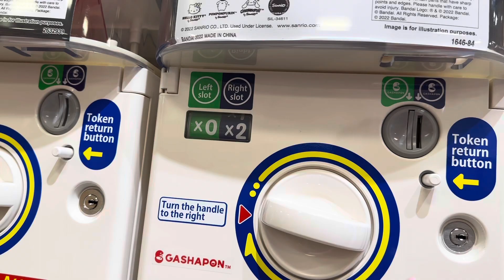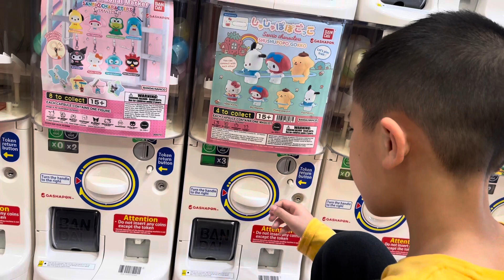Sanrio and Japanese Capsules Toys at Little Tokyo | Los Angeles, CA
Day 2 - Shopping at Little Tokyo